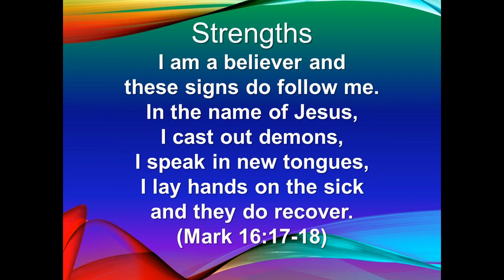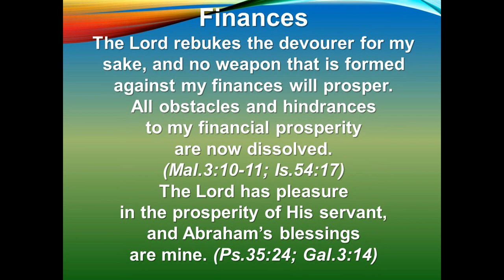Abundant Life Community Church (ALCC) Sunday Service 7-26-2020 Speaker: Pastor Nathan Hamlin